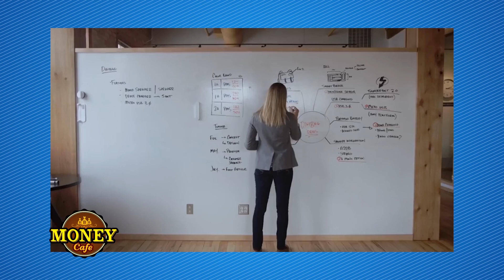Money Cafe EP061 จุดอ่อนทางการเงินของผู้ชาย